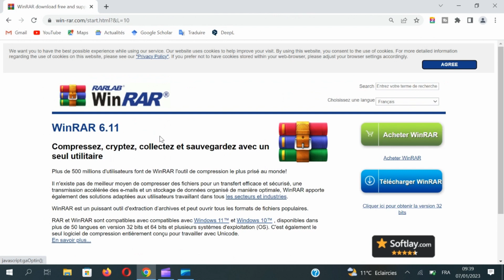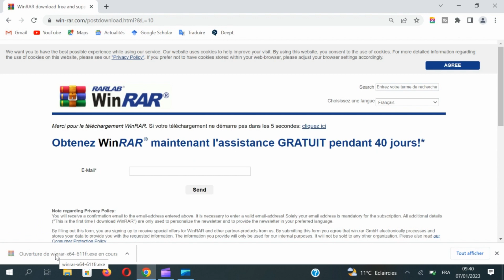Download and install WinRAR on Windows 10 for free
00:00 - Intro
00:07 - Download WinRAR
00:58 - Install WinRAR
01:11 - Setting up WinRAR
01:25 - WinRAR is installed
01:28 - Outro